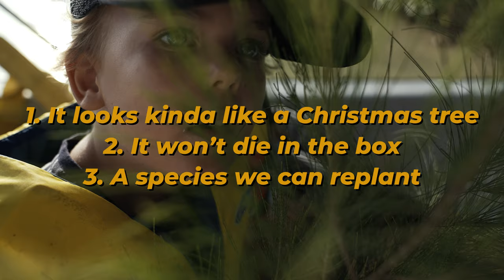The search for our island Christmas tree // Island Vlogmas Day 14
We're on the search for our island Christmas tree in today's island vlogmas video!!! We have had some disasters over the past few years.. so the stakes are high, the kids will remember this one so we better find the perfect islandy tree!

📷 Camera gear we use:
Sony A7Siii
GoProHERO10 Black—get 5.3K video, 23 MP photos, award-winning stabilisation and more! Use links below for the best deals!

🤿 Our favourite freeddiving / SCUBA gear:
Katie's Pick - Mares X-Free Mask
Jase's Pick - Mares Star Mask
Kids Mask Snorkel + Fin Sets by MARES

🎶 MUSIC in this video from Artlist **Use the link ☝️ to get started and score 2 extra months FREE**

Need Motion Graphics or Templates to make your videos pro? Check out Motion Array!!